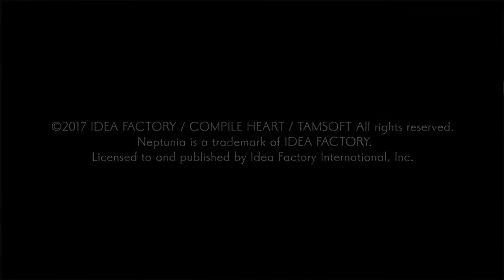MB: Cyberdimension Neptunia 4 Goddesses Online #1 |NEW ADVENTURE BEGIN| *edit*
I edit all together for all clips of stream